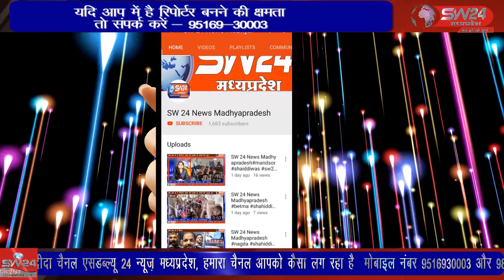khargone- खरगोन जिले में आशा उषा और सहयोगिनी कार्यकर्ता संघ अपनी छह सूत्रीय मांग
खरगोन जिले में आशा उषा और सहयोगिनी कार्यकर्ता संघ अपनी छह सूत्रीय मांग को लेकर सड़को पर उतरा और माँग पूरी न होने की दशा में उग्र आंदोलन की चेतावनी दी। हम आप को बता दे की पिछले कुछ वर्षो से संघ की यह लड़ाई चली आ रही है। खरगोन से जयंत गुप्ता की रिपोर्ट